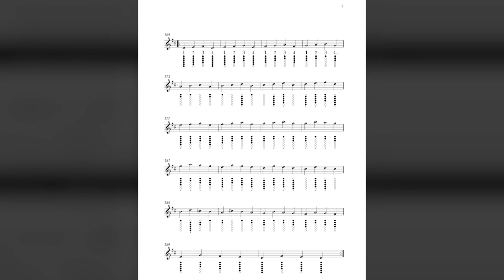Beginner Tin Whistle Exercise/Lesson - played on a Clarke Sweetone/Celtic D Tin Whistle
Based on an exercise that appeared in the seminal book Tutor for the Feadog Stain by Comhaltas Ceoltoiri Eireann, Dublin, 1971. "This is a good finger exercise; It should be played slowly at first, and gradually speeded up until it can be played with ease."